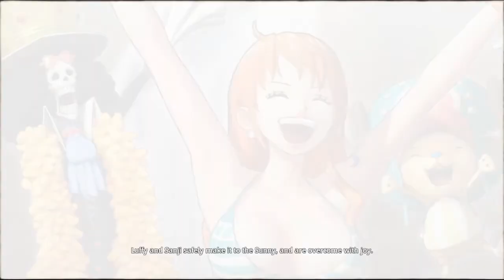One Piece: Pirate Warriors 4 - Luffy vs Katakuri Part.29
jangan lupa untuk klik subscribe ya, karena satu subs dari kalian sungguh berarti buat gua, jadi kalian lah yang membuat gua semakin semangat buat video2 baru, dan terima kasih yang sudah subscribe :)
dan untuk klik LIKE jika kalian suka dengan video ini
klik disLIKE jika kalian tidak suka, oke
siip :D

Salam Gamers :)

Command bot:
!mainapa
!hadir
!absen
!umur
!livesampai
!mainsama
!spek
!status
!pamit